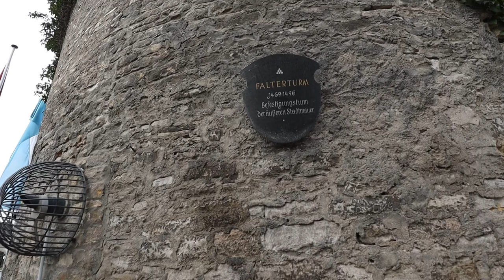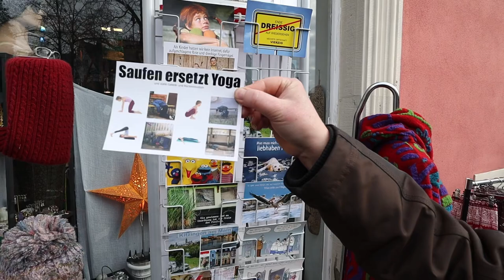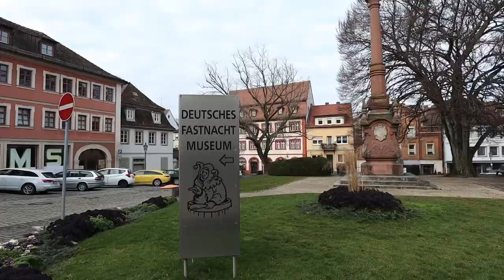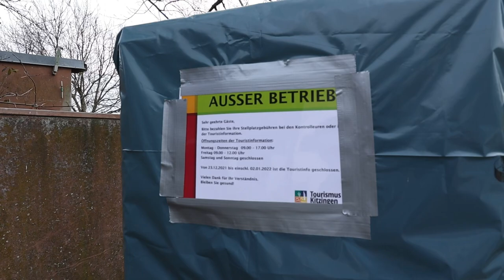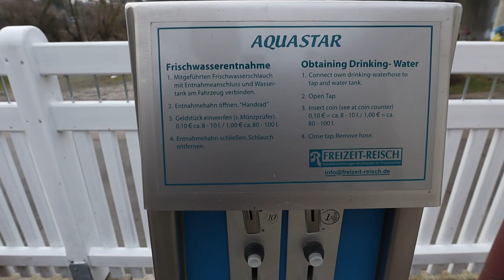Teil 1 | Wohnmobil Wintertour Januar 2022 | Kitzingen und Stellplatzvorstellung | Lucky Camper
Wir sind unterwegs in Deutschland. Unsere erste Tour geht nach Kitzingen.

Christine & Maik

Trinkflaschen von Super Sparrow:
*Teppich Fahrerhaus
*12 V Staubsauger

*Votronic B2B Ladebooster VCC1212-3
*Votronic 1266 LCD-Batterie-Computer 200 S mit Smart-Shunt